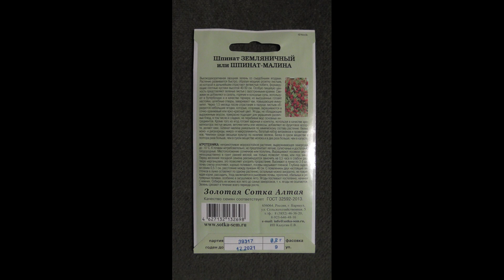Как я вырастил земляничный шпинат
Земляничный шпинат (шпинат малина), посев в грунт в начале мая, урожай в июле-августе.